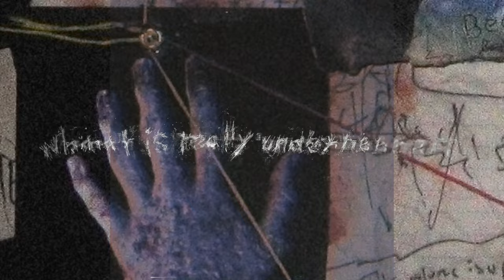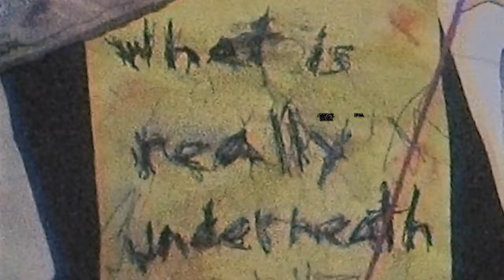Code Orange - What Is Really Underneath? (Official Audio)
What Is Really Underneath? the album Available Now

What Is Really Underneath? is a companion album to 2020’s acclaimed Underneath. Part reimagining, part soundtrack What Is Really Underneath?, contains elements of the 2020 album while digging deeper down into the Code Orange universe with original unreleased companion pieces composed entirely by the band.